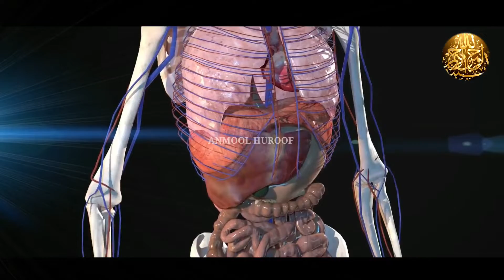Sadqa Har Bala Ko Taal dati ha | Anmool Huroof